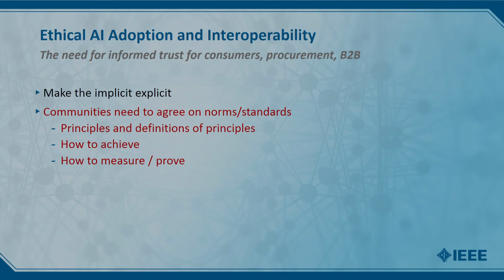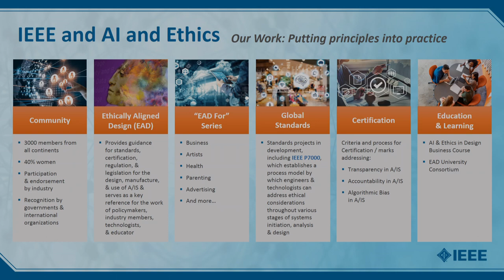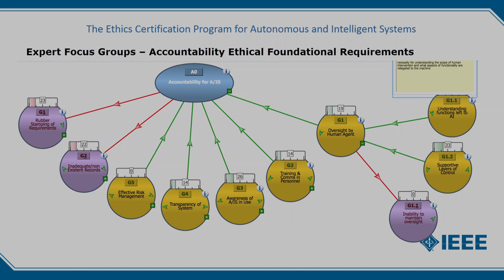IGF 2019 - Day 2 - Convention Hall I-D - OF13 - Human Rights & AI